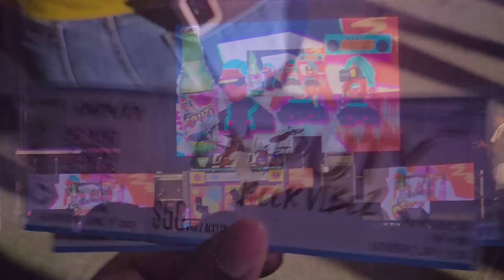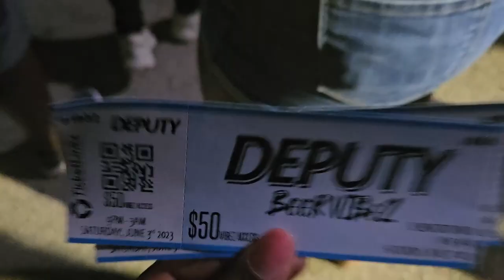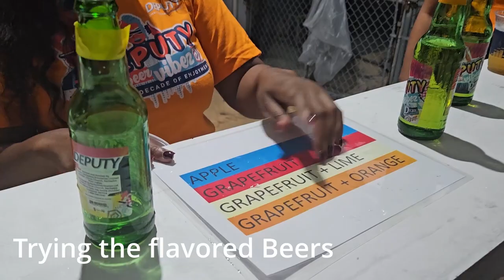SUMMER |Deputy Beer Vibez | Bunji and Fayann VLOG | CropOver 2023 Barbados| Guess whose Birthday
VIDEO EQUIPMENT (Amazon ) :
Best Selfie Phone Tripod 40 inch :
60inch Tripod
Waterproof Adata Hard Drive
Neewer Ring Light
Lavalier Microphone
Phone Car holder
Waterproof Case
Waterproof Fannypack

My wish List